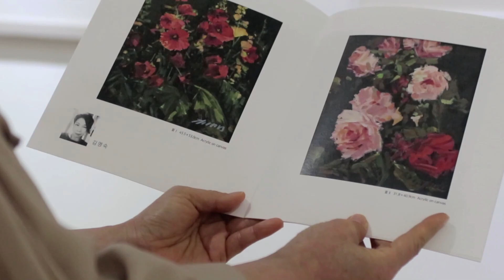2021 그림여행창립전(여수문예회관:김명숙, 김소양, 임숙경, 정현숙 작가)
서양화 그룹 그림여행 창립전이 여수문예회관 제2관에서 4월 24일부터 30일까지 진행되고 있습니다. 지역 작가 4인의 감성을 담은 40여점의 작품들이 전시되고 있습니다.